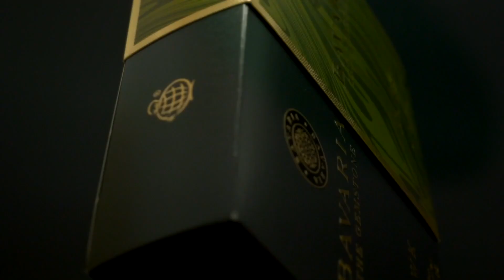How To Create 3D Product Modelling and Animation || 3D Animation Studio in Delhi NCR